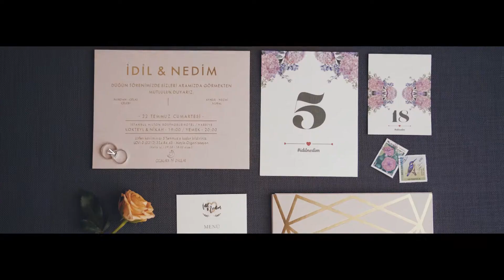İdil & Nedim Wedding Trailer / Düğün Filmi